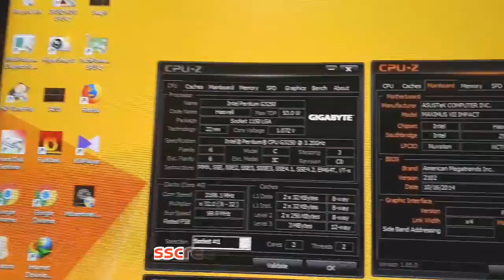MAXIMUS VII IMPACT